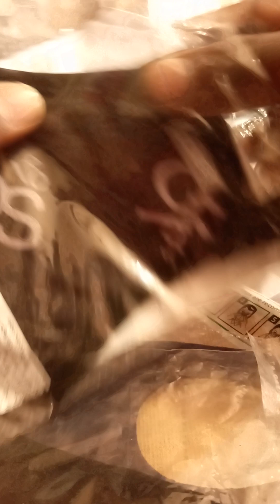maks new stock for Dk sport's Bhatpar 💜